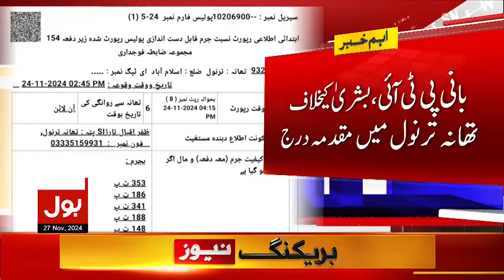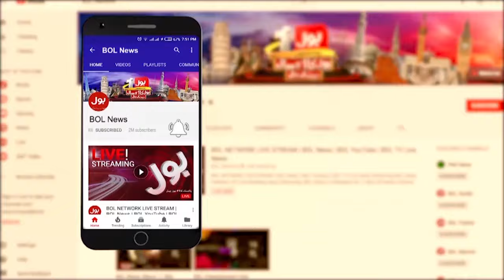PTI In BigTrouble | Shehbaz Sharif Big Decision | Bulletin At 9 PM | PTI Protest Latest Updates